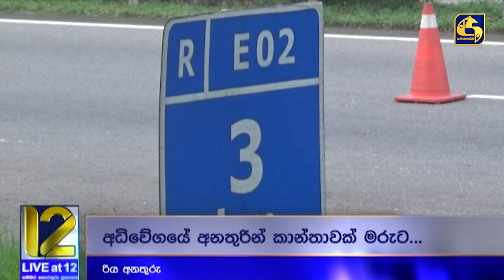දක්ෂිණ අධිවේගයේ අනතුරක් කාන්තාවක් මියයයි